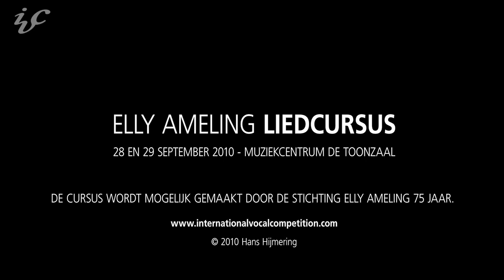IVC 2010 - Elly Ameling Lied course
28 Sep 2010 - Muziekcentrum De Toonzaal, 's-Hertogenbosch

A splendid voice, exceptional musicality and a great personality... these are the most important elements of Elly Ameling's art of performance. In collaboration with the pianist Rudolf Jansen, himself a specialist in the accompaniment of Lieder, the world renowned Dutch soprano Elly Ameling will give a Lieder Course to selected candidates from the this year's competition.

Candidates who took part in the category Song and Oratorio will be invited together with their accompanists to take part in the Lieder Course (with a maximum of five duo's). The course will include four sessions of three hours; the two evening sessions will be open to the public. Singers and their accompanists who have not taken part in the competition may be permitted to apply to take part in the course under certain circumstances. Further courses will also be held in 2012 and 2016.

Candidates (in order of appearance)
Bernadette Astari - soprano - Indonesia
Benjamin Russell (1988) - baritone - Ireland
Julia Banyai (1983) - soprano - Hungary
Rosanne van Sandwijk (1983) - mezzo-soprano - Netherlands
Seil Kim (1977) - tenor - Republic of Korea

Pianists
Deirdre Brenner - USA
Kanako Inoue - Japan

The Lieder Course has been made possible by the Stichting Elly Ameling 75 Jaar.